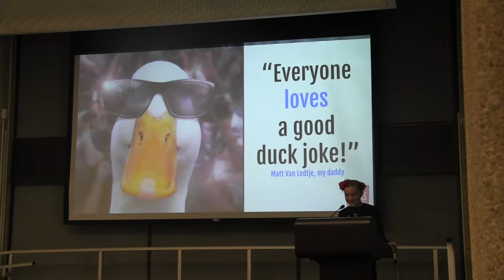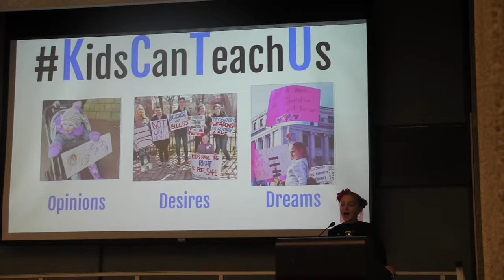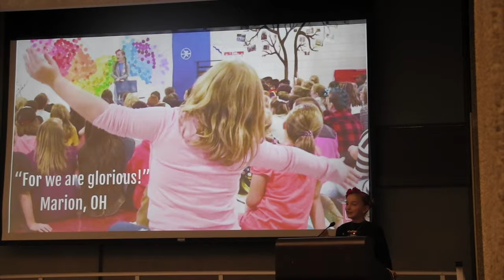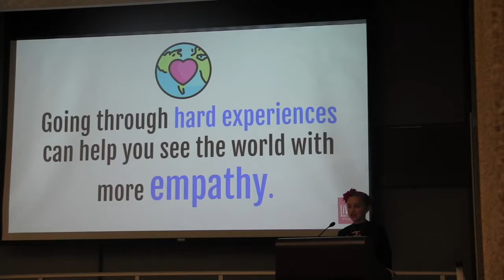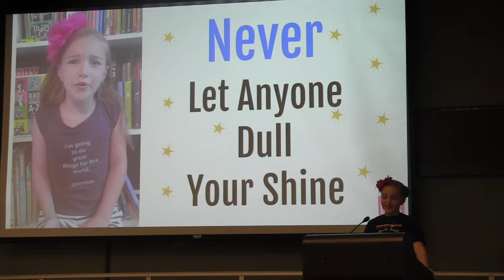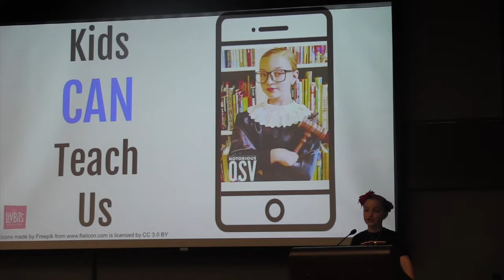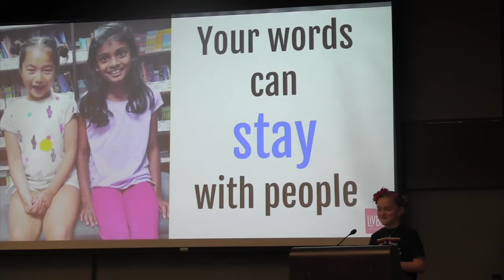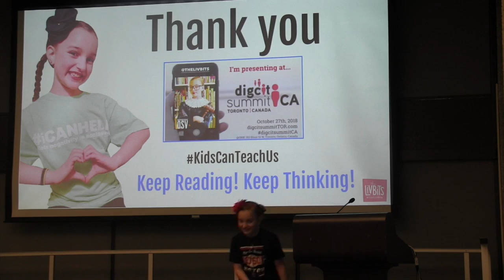DigCitSummitCa2018 closing keynote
DigCitSummitCa 2018 closing keynote by @TheLivBits

Recorded and posted with permission.